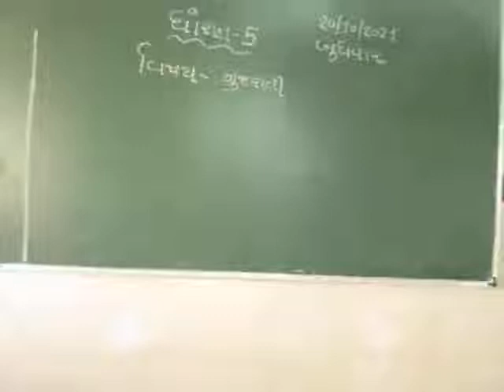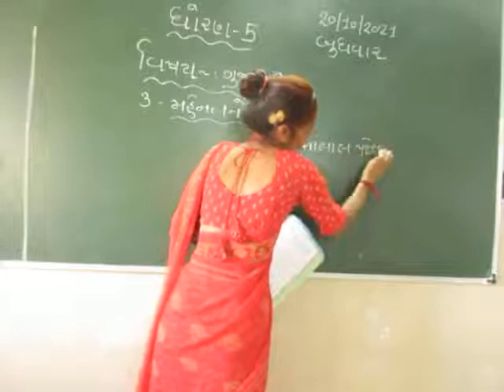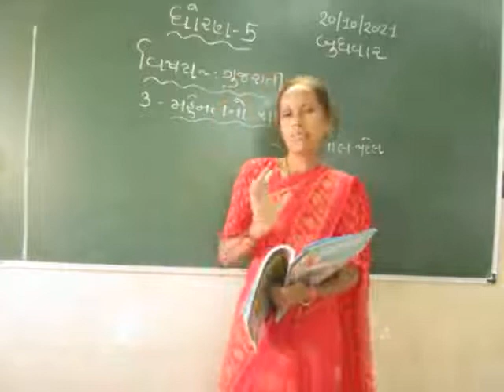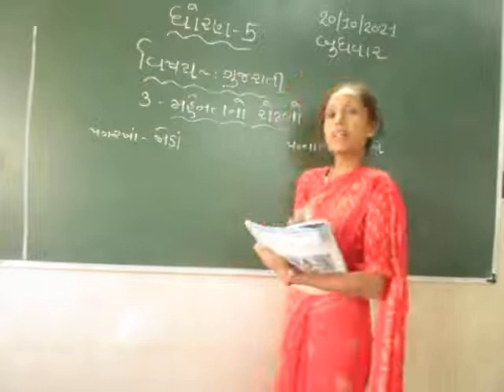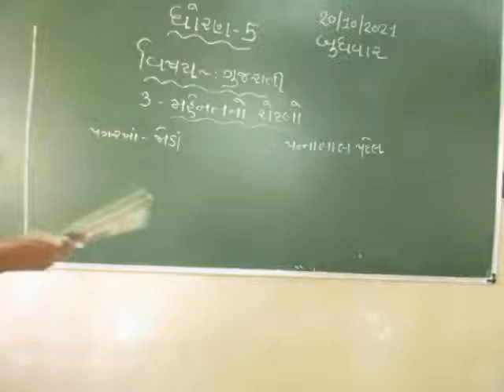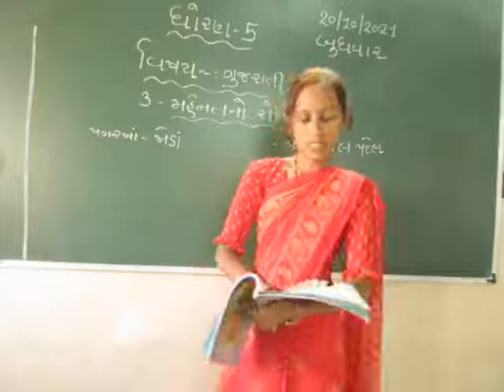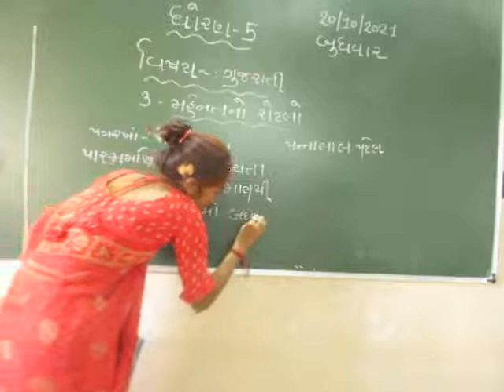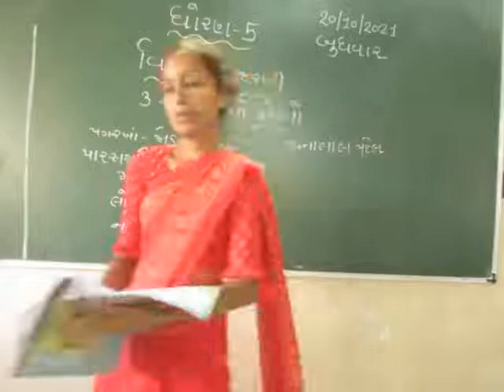STD 5 GUJARATI 21 10 2021